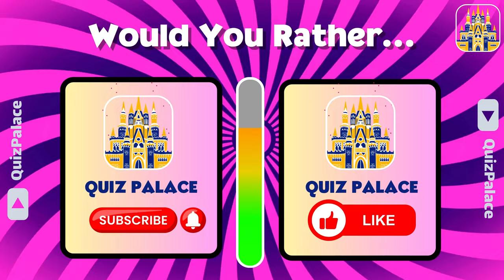Would you rather football edition